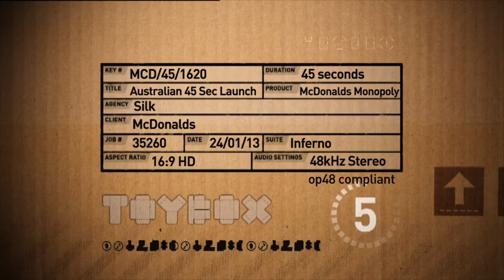McDonald's Monopoly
Director
Adam Gunser

Andy Fackrell

Creative Director
Jordan Sky

Art Director
Adam Barnes

Copywriter
James O'Sullivan

Producer
Declan Cahill

Group Business Director
Cath Bosson

Senior Account Managaer
Hazel Neil

Account Manager
Scott Milat

DOP
Ari Wegner

Head of Broadcast
Judy Thompson

Agency Producer
Jane Mill

Editor
Sam Brunette

Music
Liquid Studios

Production
Exit Films
PR and Events -- Mango Communications
Sean Brown -- Account Director
Duchesne Markham -- Senior Account Executive
Katie Hogan -- Senior Account Manager, Events
Sarah Batley -- Talent Manager, Events